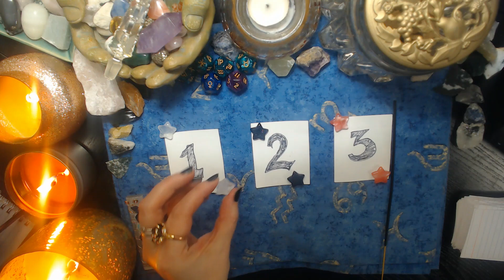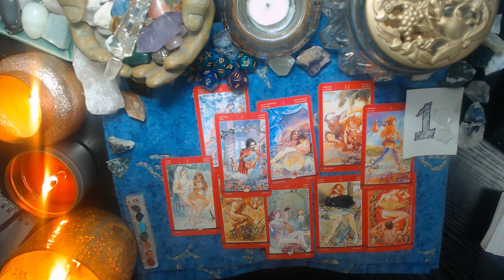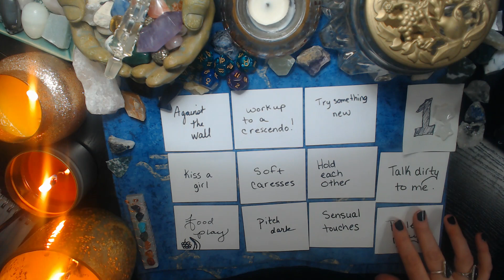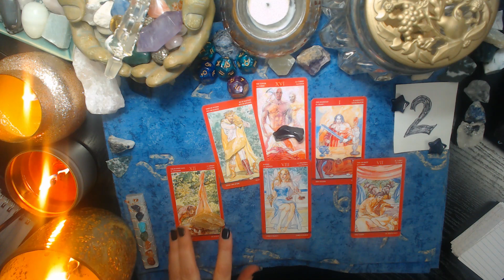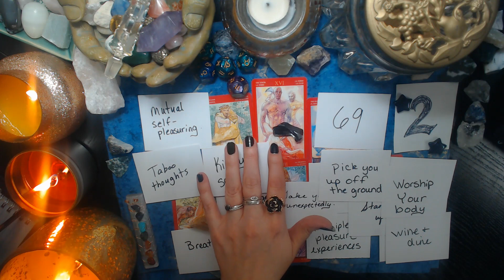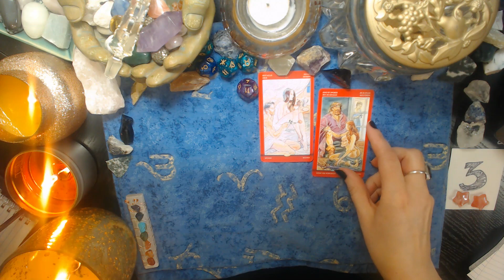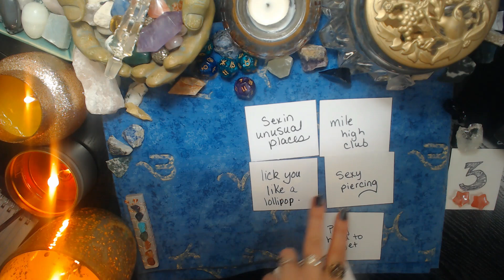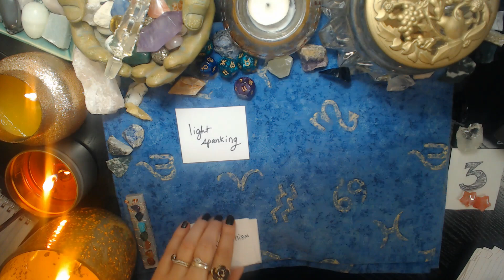(18+) WHAT WOULD THEY DO SEXUALLY IF THEY GOT YOU ALL ALONE? 🔥💋❤TAROT PICK A CARD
Hello beautiful souls! Today's pick a card reading is all about the person on your mind, your crush, or your partner. what would they do to you sexually if they got you all alone? I hope you enjoy!! My name is Mystic Rose. I will be putting out all types of esoteric videos based upon Astrology, Tarot, etc….so keep an eye out for all my videos. This helps my videos show up for more people!

00:00 Intro with Mystic Rose
00:57 Pile Selection with GEMSTONES
1:56 Pile Selection with IMAGES
2:03 Pile 1 CLEAR CRYSTAL QUARTZ and IMAGE 1
19:34 Pile 2 BLUE GOLDSTONE and IMAGE 2
38:21 Pile 3 CITRINE and IMAGE 3

If you would like to have a PRIVATE READING . Email me at and let me know that you would like a reading.It is 20.00 for a 25-45 minute recorded personalized reading You just deposit your money into the account, email me with your question, and within 48 hours of when you email me, I will get your link to your reading out to you. ($20.00 per question)